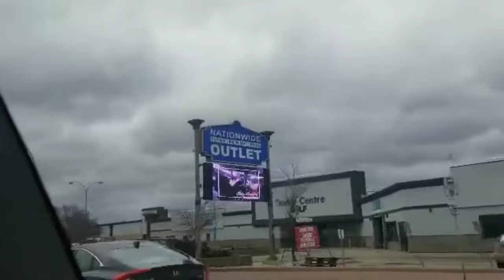CANADA::road trip daw Ng pinsan ko❤️❤️ Beth Ragus